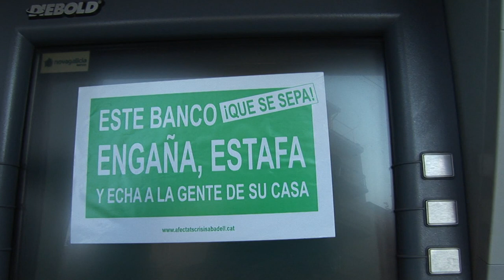Acció Stop Desnonament en Sabadell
Personas que luchan por recuperar la dignidad robada, por los bancos, los usureros y demas lacras.